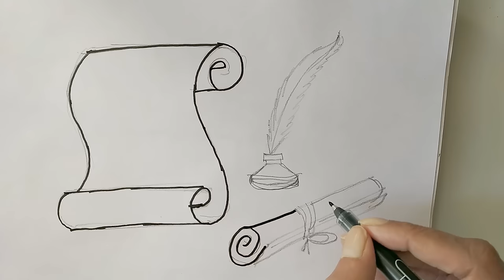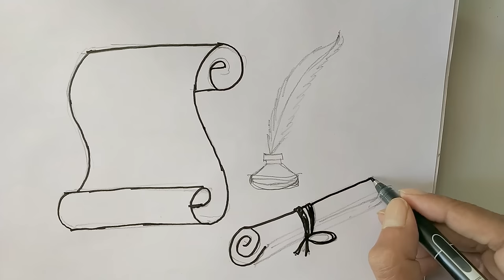How to draw Parchment Scroll And Feather pencil pen easy Step by step drawing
Easy Drawing Tutorial of drawing technique ART lesson
Drawing tutorial,Art Tutorial Youtube Video You can watch the video at slow speed or pause if you want.
 It is fun to draw a Angel Cross with wings  Try to draw and you will like the result.Draw step by step. Happy drawing :)